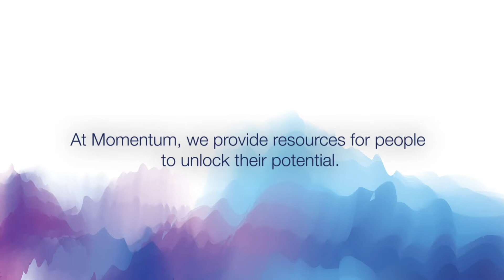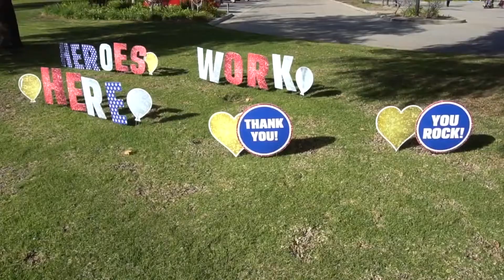We are Momentum!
We are officially part of Momentum! Momentum (formerly known as United Cerebral Palsy of Los Angeles) has a 75-year history of supporting children and adults with disabilities and associated medical needs. What started as one location in 1945 now spans across five counties in Southern California. PTN found a kindred spirit in our partnership with Momentum and have alignment through our mission, vision, and passion, and both value innovation, quality of care, and community impact. The merger with Momentum allows PTN to continue all current programs at our locations in Torrance and Long Beach while offering services across the lifespan of children and their families. Our therapies and services are now Momentum Pediatric Therapy Network! We are proud of our new partnership and look forward to our bright future together!